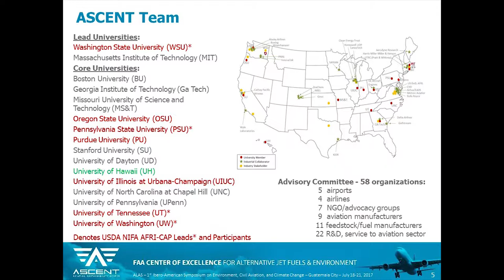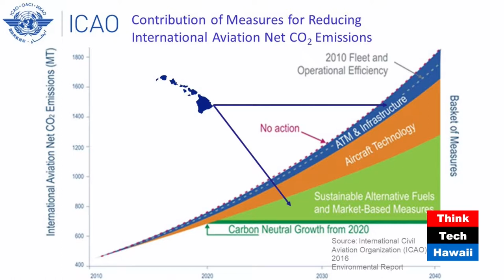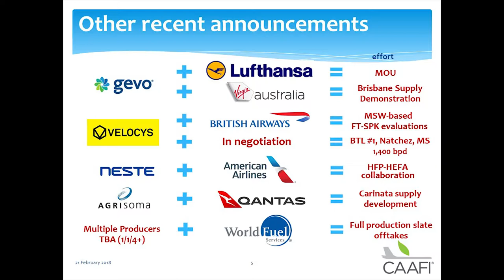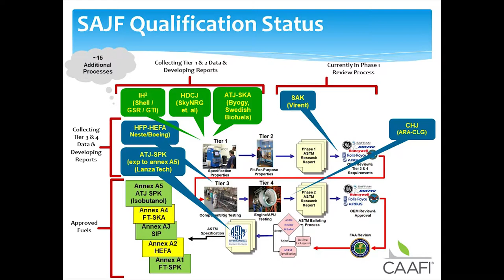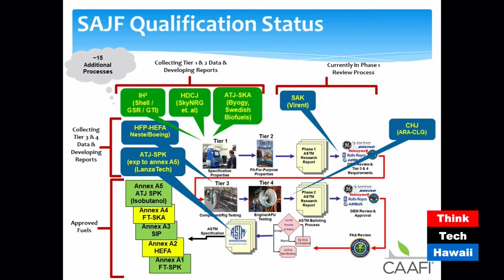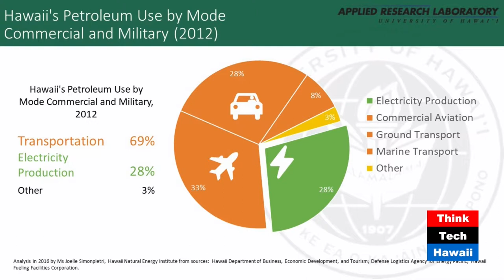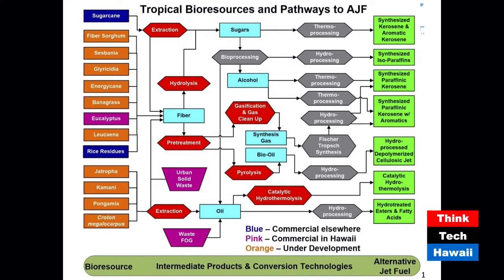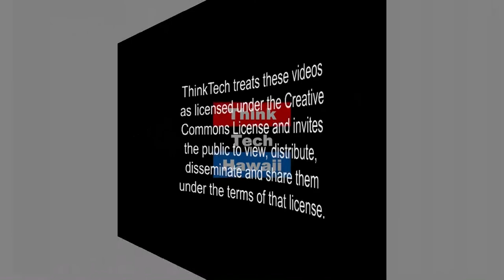Fuels for February (Hawaii, State Of Clean Energy)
There’s more to renewable transportation than just electric cars… and if you make green jet, you make the others.  CAAFI and ASCENT directors, along with Scott Turn of University of Hawaii, give an overview of national and international mandates and technical and supply chain developments for aviation biofuels.